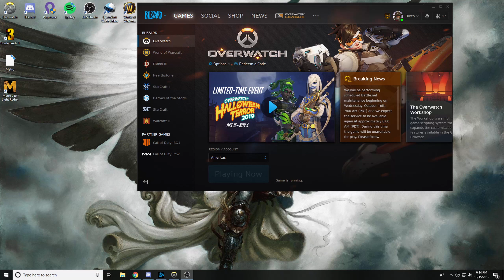Blocking Yet Another Doomfist Punch